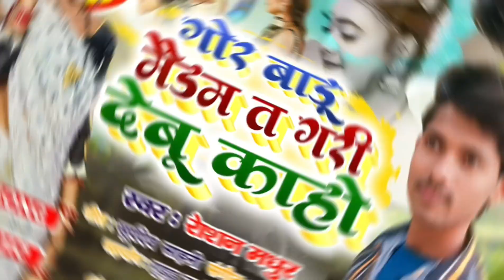गोर बाडू मैडम त गरी देबू काहो | Roshan Madhur | Gor Baadu Madam | New Bhojpuri Song 2023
Song | गोर बाडू मैडम त गरी देबू काहो | Roshan Madhur | Gor Baadu Madam | Bhojpuri Song 2023

Album - गोर बाडू मैडम त गरी देबू काहो
Song - Gor Badu madam tagari Debu ka Ho
Singer - Roshan Madhur
Lyrics - Suryadev Sahani
Company/label - JAUNPUR MUSIC
Follow me On
JAUNPURMUSIC
ROSHAN MADHUR
Roshan Madhur Bhojpuri song